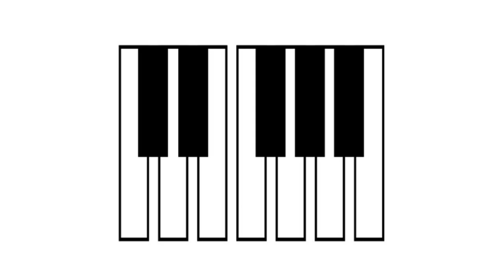Infant Stimulation Flash Card - Black & White Objects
Flashcards Infant Stimulation Card - Black & White Objects to simulate your infant sense of vision.